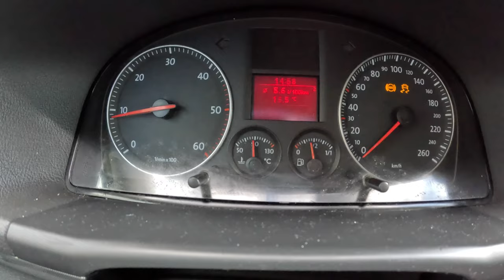2005 Volkswagen Touran I [1.9 TDI 105hp]|0-100| POV Test Drive #2034 Joe Black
👉  Car: Volkswagen Touran I 1.9 TDI 105hp  369 000 kilometers. 2005

0:00 Intro
0:09 Walk-around and interior
1:13 Casual driving
2:54 Bumpy road
4:15 Casual driving
12:45 Highway
14:09 Acceleration
14:35 Casual driving
16:52 Engine view
17:05 Fuel Consumption

Engine: 1.9L Diesel 4-cylinders
Displacement (cc): 1896
Power: 77 kW/105 hp
Torque: 250 Nm
Transmission: 6-speed manual
Traction: FWD ( Front-Wheel Drive )

Acceleration (0–100 km/h): 13,2 s.

Fuel Tank Capacity: 60L
Total Range: 1017 km
Weight: 1536 Kg
Cargo Space: 662 Liter
Model: 2005
Date of Production : 2003 – 2015

Driver: Joe Black
Video: GoPro Hero 12 Black
Edit: MacBook Pro / Final cut Pro X